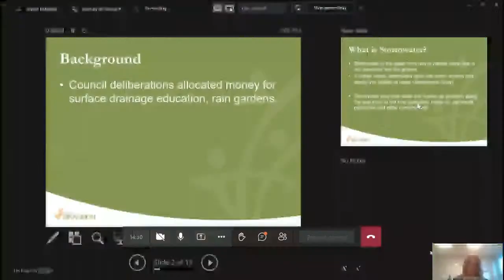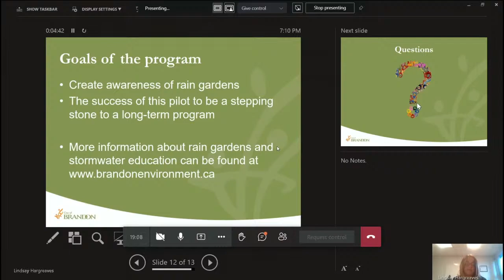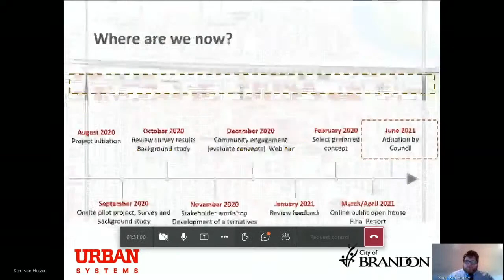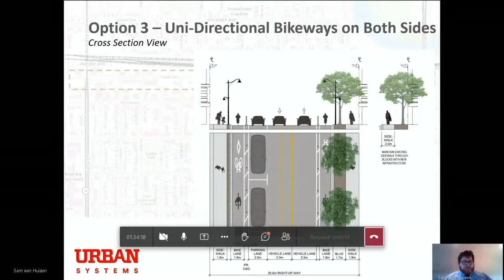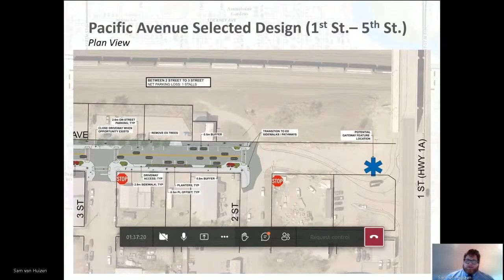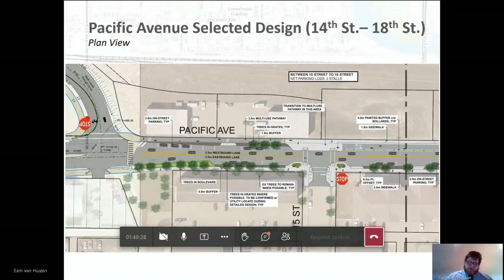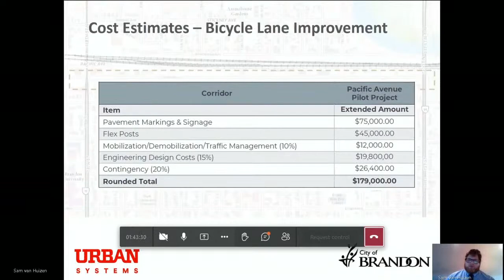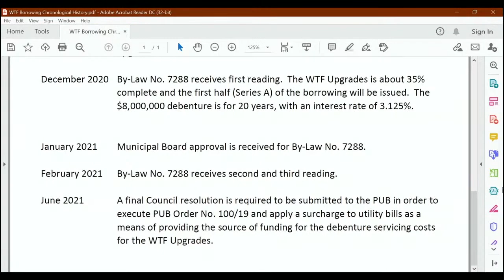City of Brandon Council Meeting June 21, 2021